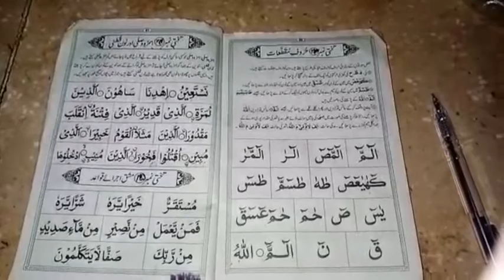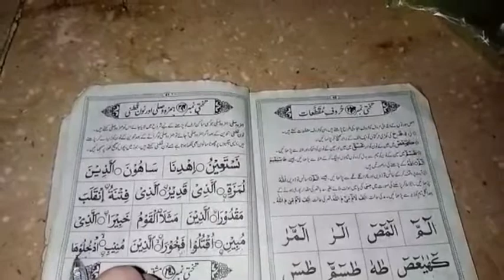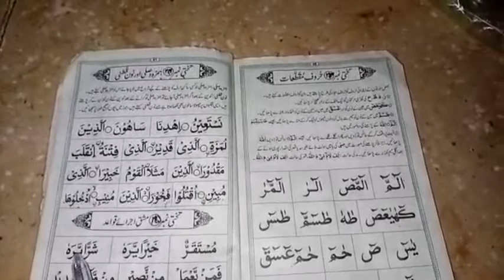Jamiyt Talimul Quran Qaeda Takhti No 24 and No 25.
Asalam o alikum Jamiyt Talimul Quran Qaeda Takhti No 24// Full In Urdu Hindi Hamza Wasli Or Nun Qutni Waf Or Kawaed K Sath Or Esi K Sath Takhti No 25 Ki Ak Line Prhi Gye Ajrae Kawaed .